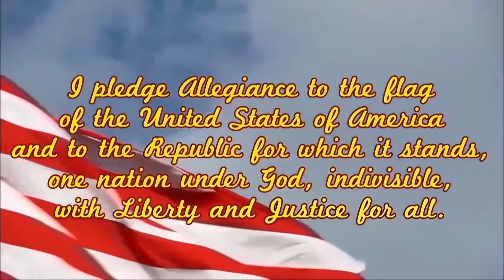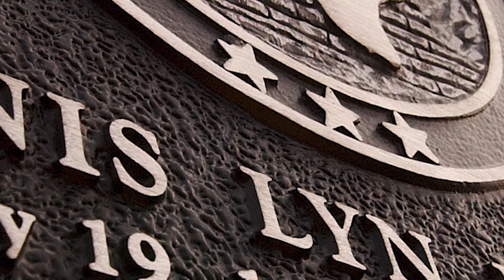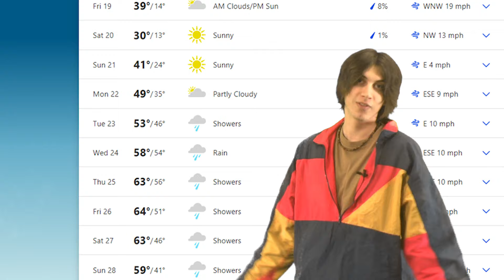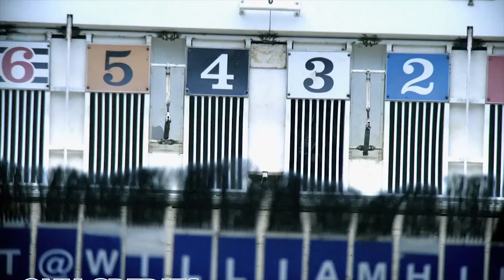GNN Friday 1 19 2024